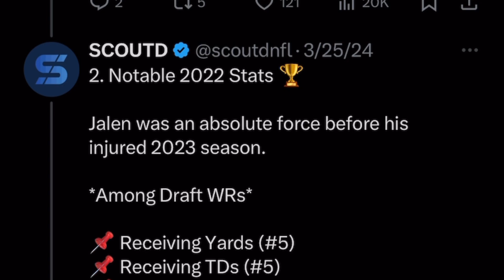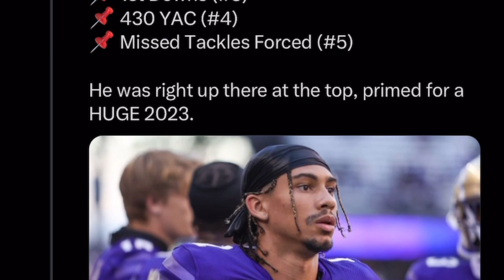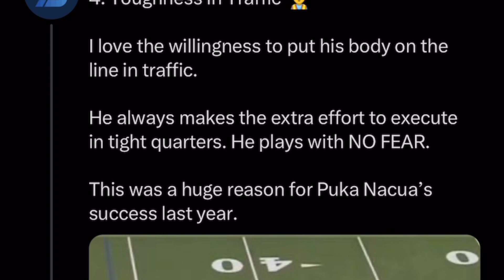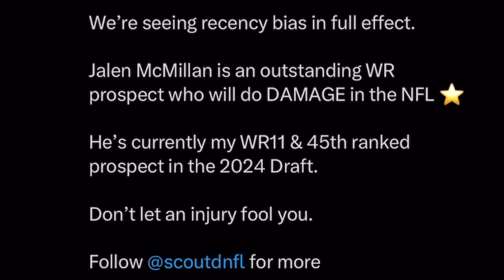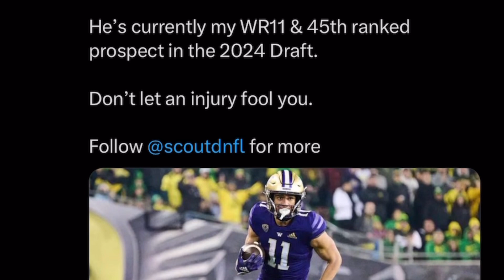A Slept On Prospect Teams Need To Watch Out For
A dominant prospect that hype has died to him being injured his final season at Washington and why any team could use skillset